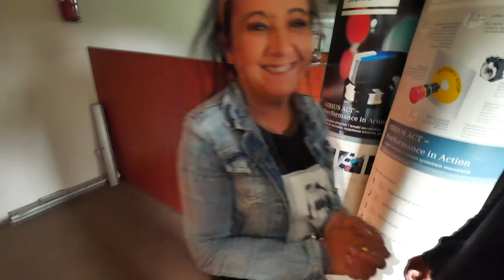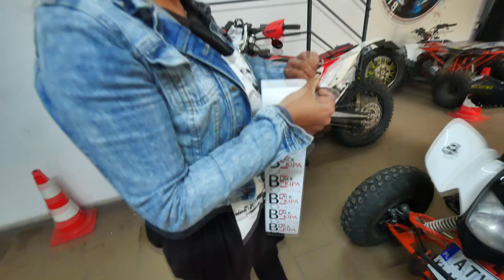RADOŚĆ KLAUDII Z QUADA ! PIERWSZA JAZDA WKRÓTCE !!!